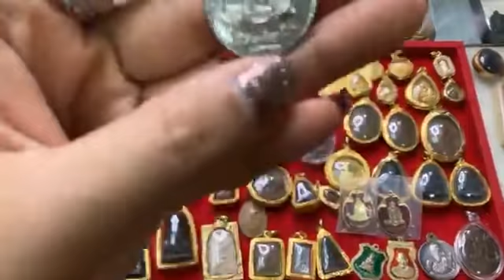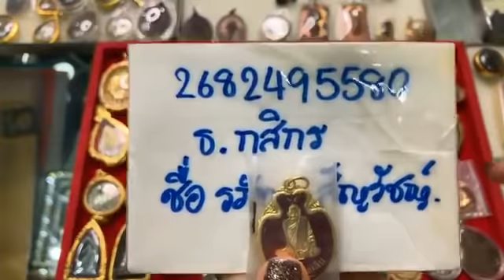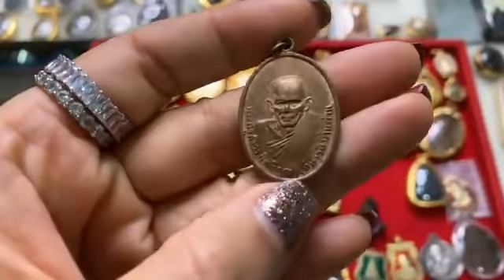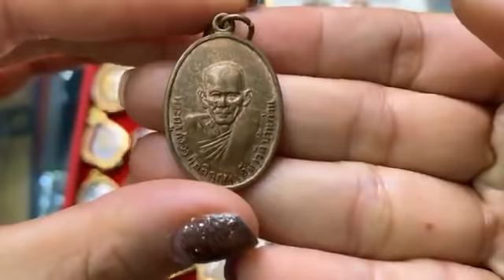มาฟังประวัติเกจิอาจารย์ดังในเมืองไทยพร้อมกับชมพระทองคำสวยๆกันครับ